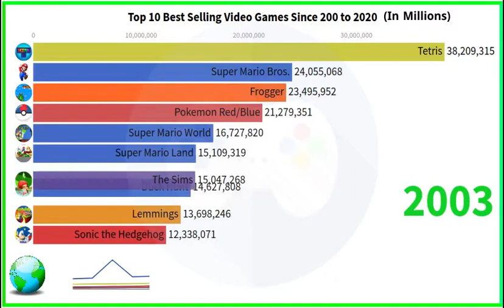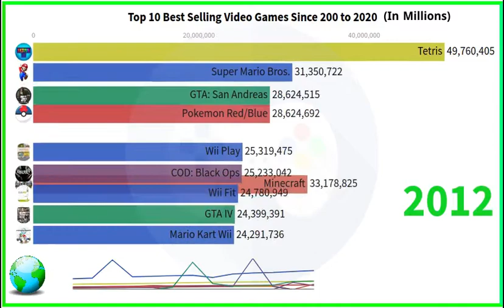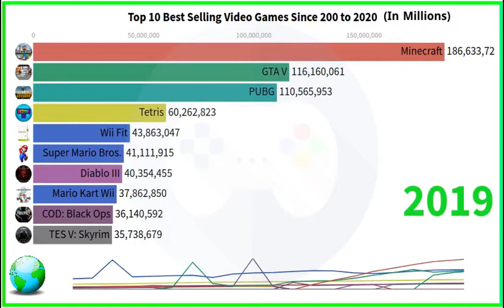Top 10 Video Games with Massive revenue since 2000 to 2020 | Pubg vs. GTA V vs. Fortnight vs | $B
Hello friends,
In this data virtualization video we have demonstrated the top 10 video games which massive revenue.

The Data used in this video is very complicated
Than i will provide you excel data